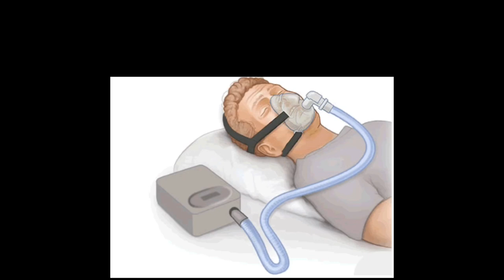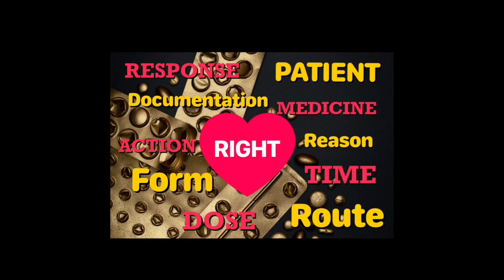IRELAND INTERVIEW QUESTIONS AND ANSWERS FOR NURSES PART TWO 🇨🇮MR.MIRACLE💁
IRELAND INTERVIEW QUESTIONS AND ANSWERS FOR NURSES/👩‍⚕️SKYPE INTERVIEW/💁‍♀️MR.MIRACLE

Hi Friends Thanks for stopping by my channel
 I Sincerely thank all of you ,my lovely Youtube  family members and also my viewers for choosing to click on to my video among the already great and established ones here.I really thank you from bottom of my heart
🤷‍♂️LOTS OF LOVE FROM 💕💕💕💕💕 Mr.MIRACLE